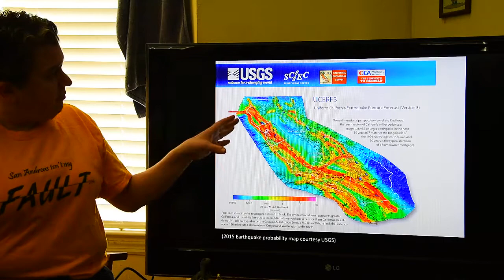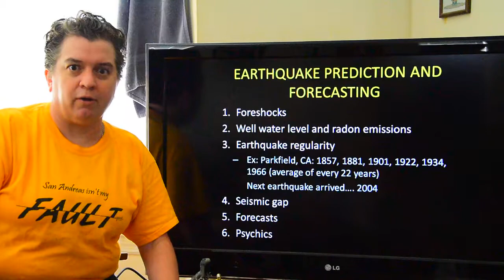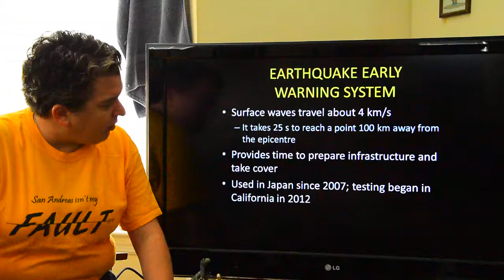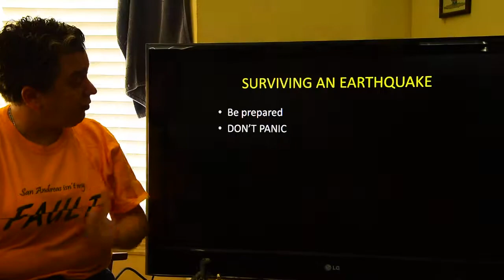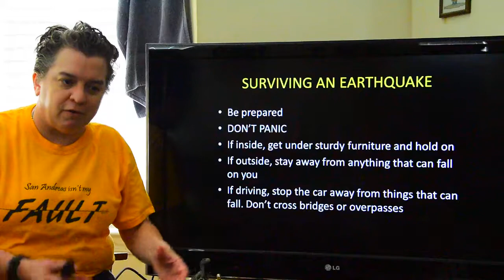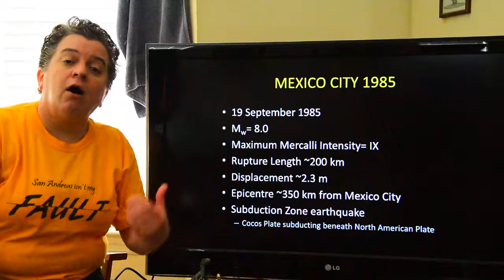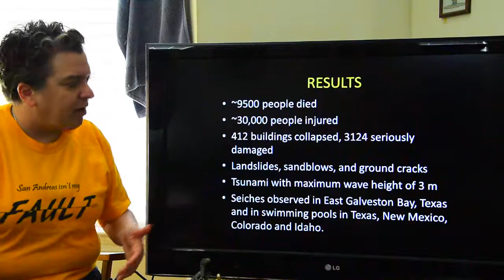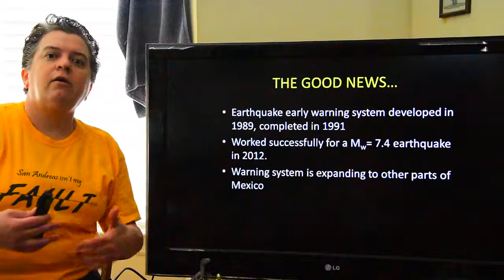Environmental Geology- Earthquakes vol. 4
Part 4 of 4 introducing earthquakes.